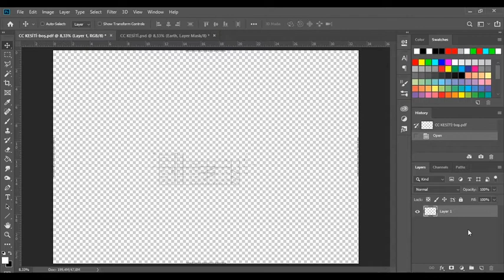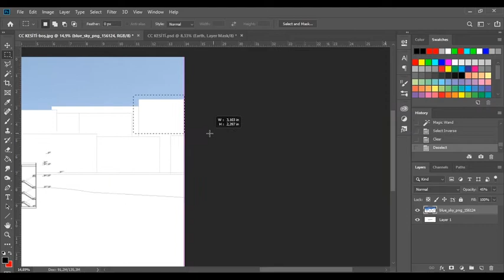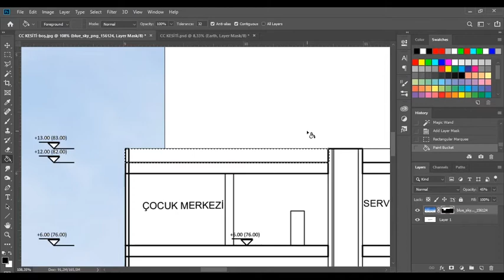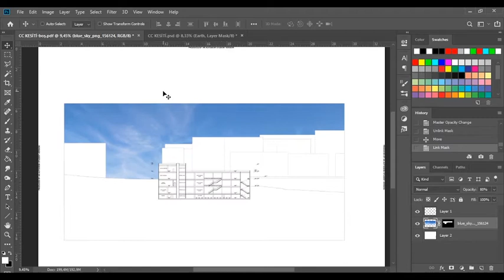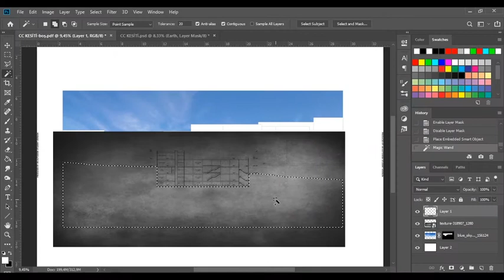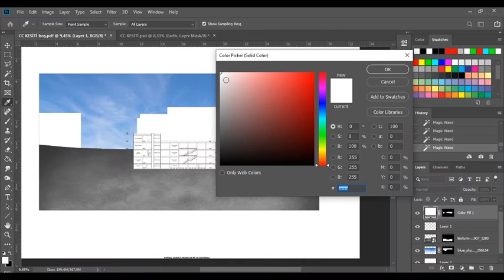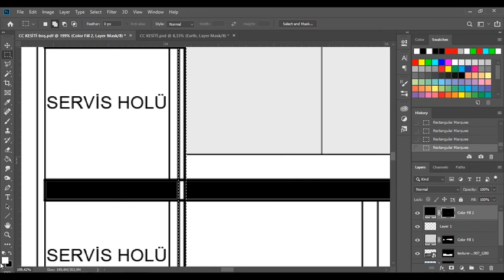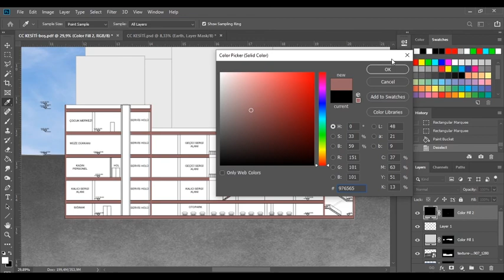Mimari Photoshop'ta Layer Maskeleri (Nasıl kullanılır, Ne işime yarar?)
Bu videoda Photoshop'ta layer maskelerini nasıl kullanabileceğinizi ve ne işinize yarayacağından bahsediyorum. Mimari görselleştirmelerinizde kullanacağınız görselleri layer maskelerini kullanarak, görsellerinize zarar vermeden pratik bir şekilde değişiklik yapabilirsiniz. Çoğu videomda layer maskelerini kullandığımı görmüşsünüzdür. Umarım bu video faydalı olmuştur. Eğer aklınıza takılan bir soru varsa yorum yapmaktan çekinmeyin. İyi seyirler dilerim.